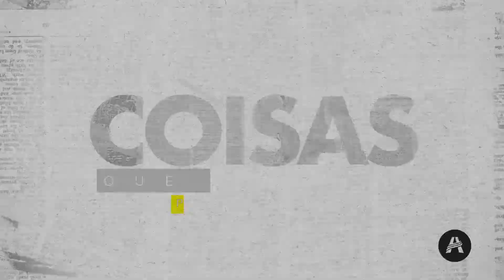Meditação 10 de Setembro| Pr Daniel